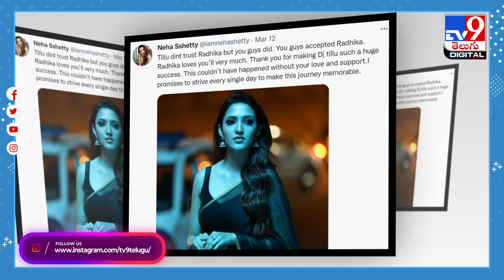ఏడ్చేసిన నేహా శెట్టి... కారణం అదే..! || DJ Tillu || Neha shetty - TV9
Credit: NewsUpdates | SateeshChandra/Producer